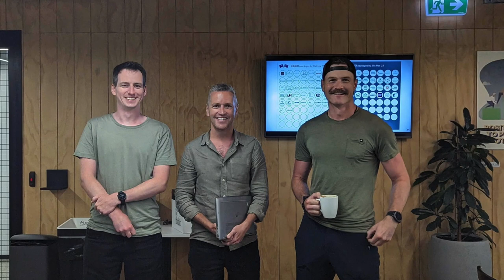Life at First AML | Round Up | Jan & Feb '23